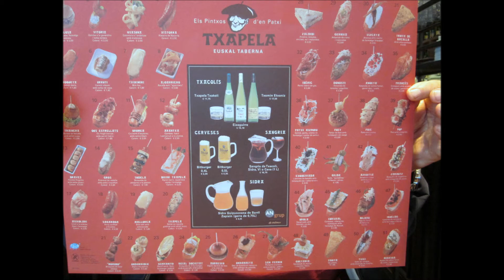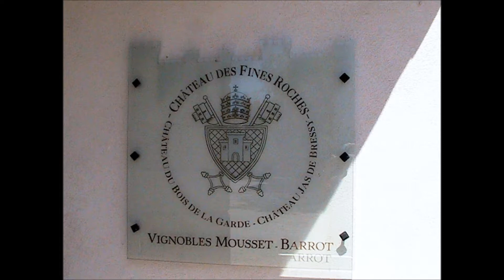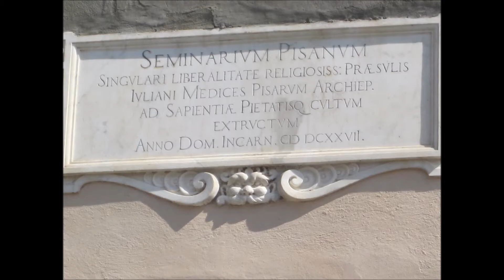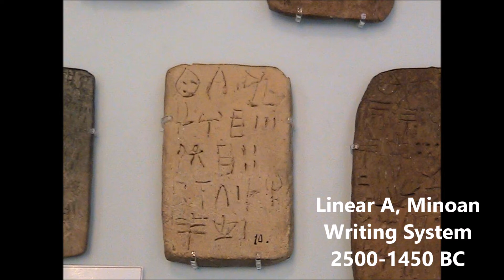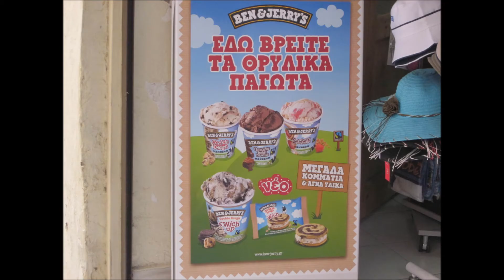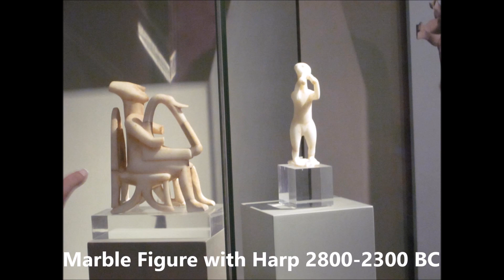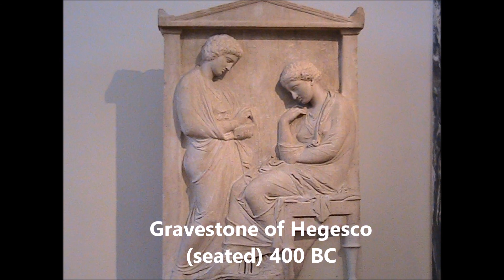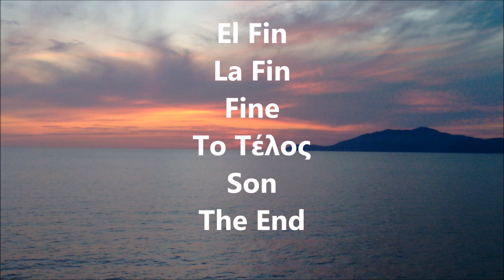2016 Mediterranean Cruise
We cruised on the new Carnival Vista from Barcelona to Athens.